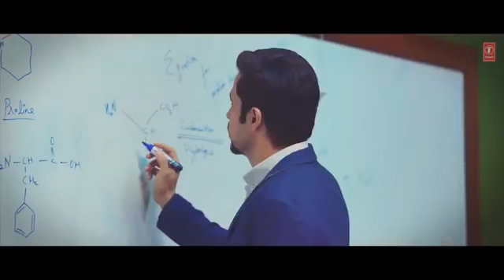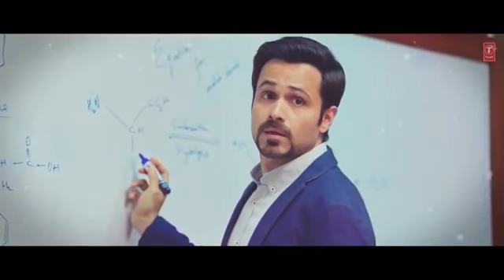Lyrica || Main Janta Hoon || The Body || Rishi KEmraan H Vedhika Sobhita Jubin N Shamir T Sameer A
Presenting the lyrical video song "Main Janta Hoon " from the Bollywood movie "The Body",  The movie features Rishi Kapoor, Emraan Hashmi, Sobhita Dhulipala & Vedhikain leading roles. The Song is sung by Jubin Nautiyal.

Cast - Rishi Kapoor, Emraan Hashmi, Sobhita Dhulipala & Vedhika

Viacom18 Studios Presents An Azure Entertainment Production Produced by Viacom18 Studios & Sunir Kheterpal A Jeethu Joseph Film

 Releasing in cinemas this December, Friday the 13th.

♫ Song – Main Janta Hoon
♫ Singer– Jubin Nautiyal
♫Lyrics- Sameer Anjaan
 ♫Arranged and Programmed by- Emon Goswami
♫Guitars and Bass - Shon Pinto
♫ Woodwinds - Nirmalya Humtoo Dey
♫Live strings produced, arranged and engineered by Randy Slaugh
♫Edited by Randy Slaugh and Austin Bentley
♫Violin: Megumi Terry, Emily Rust
♫Viola: Caryn Bradley
♫Cello: Clark Evan
♫Music Supervisor: Ahan Shah
♫Music Assisted by: Tushar Wader
♫Vocals Recorded by: Alok Punjani @ Studio 208 Mumbai.
♫Mixed and Mastered by: Aftab Khan at Headroom Studio
♫Mix Assistant: Dhron Galiyawala